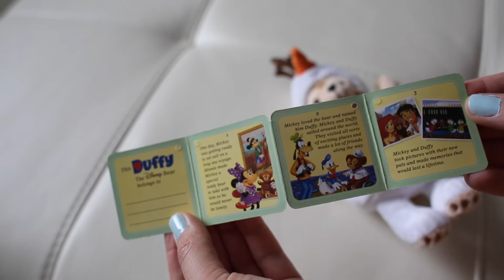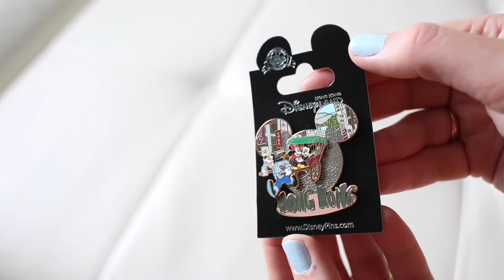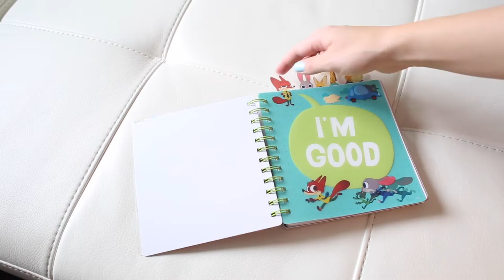Hong Kong Disneyland Shopping Haul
Going through the shops at Hong Kong Disneyland was the best!  There were deals, amazing merchandise and new characters to the park that we fell in love with!  Come join us as we go through all the goodies we purchased at Hong Kong Disneyland Park!